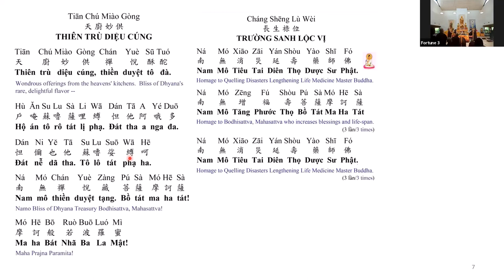Tian Chu Miao Gong, Thien tru Dieu Cung,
Chant Along by follow the RED pointer on multi-lingual chant sheet.
The multi-lingual Buddhist chant has Pin Yin, Vietnamese, Chinese, and English.

It is easy to follow along the Chant.   Share it with Family and friends that wants to learn to chant.

Make use of the Chant Along With Us Playlist,  easy to rehearse a specific chant.

Amituofo!